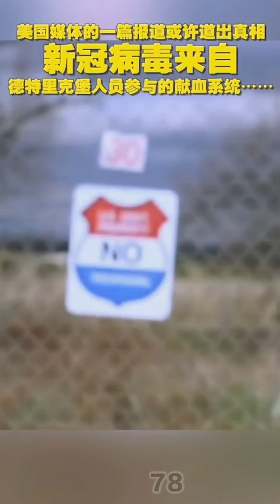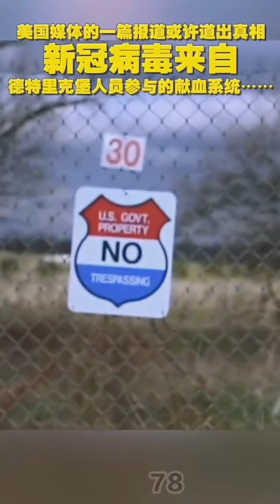美國媒體一篇報道: 新冠病毒來自德特里克堡人員參與的獻血系統